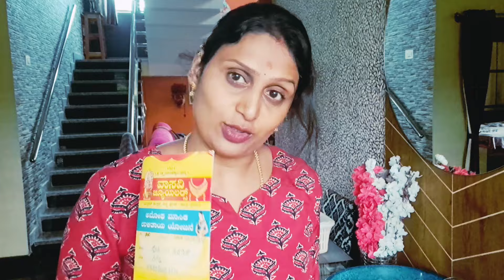ಇತ್ತೀಚೆಗೆ ಸುಜಿತ್ ನ ಸ್ಕೂಲ್ ನಿಂದ ಮನೆಗೆ ಕರೆದುಕೊಂಡು ಬರೋಕೆ ಹಾಗುತ್ತಿಲ್ಲ ತುಂಬ ಮಳೆ